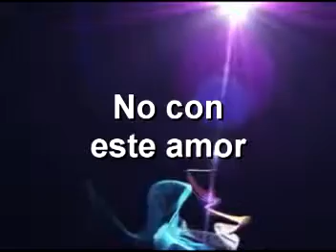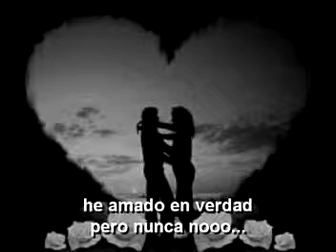Mary Morin No Con Este Amor Papá